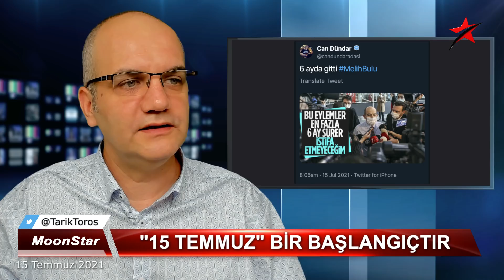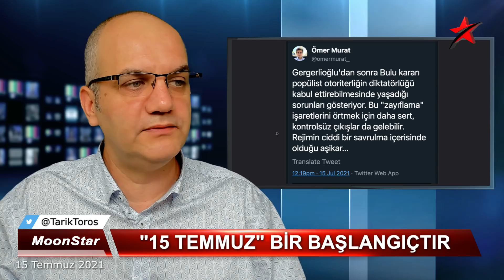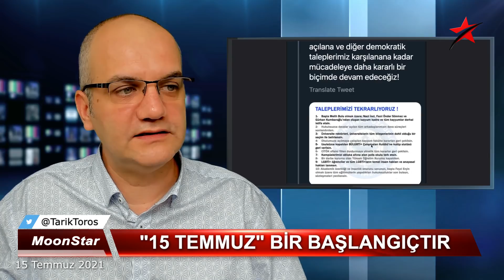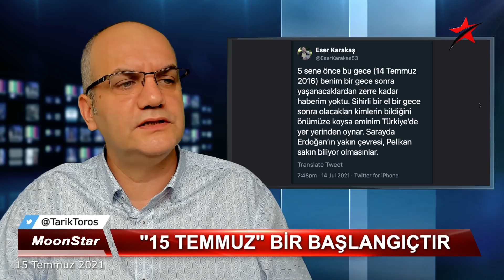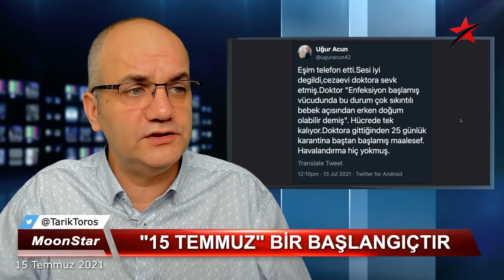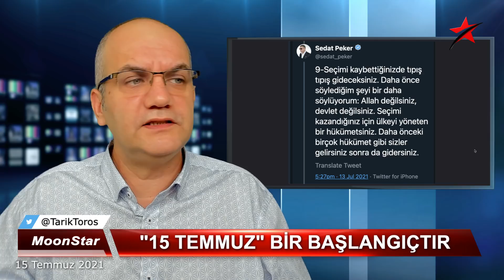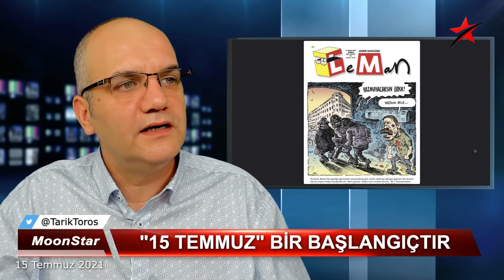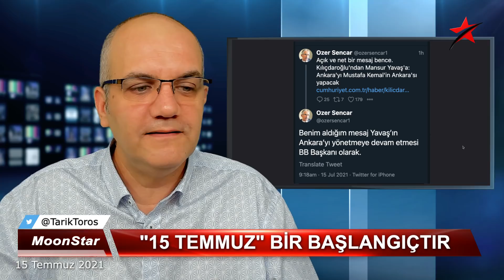ERDOĞAN OLMAYACAK BİR ŞEY YAPTI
15 TEMMUZ 2021

• Beşinci yıldönümünde 15 Temmuz
• OHAL, 3 yıl daha gündemde..
• Kayıp TBMM Raporunun sırrı..
• O fotoğraftaki kaygılı kişi, diğer tarafta oturanı işaret etti
• Gerçekler ortaya çıkarsa paniği..
• Atanmış Boğaziçi Rektörü görevden alındı
• Meli Bulu neden 6.5 ay sonra azledildi?
• Yerine kim atandı?
• Bu gelişme, direnenler için bir zafer mi, sevinmek için erken mi..?
• Bahçeli'nin "çatlak yok" sözleri nasıl yorumlanmalı?
• Sedat Peker'in tweet'lerinde iki kere "tıpış tıpış gidecekler" vurgusu..